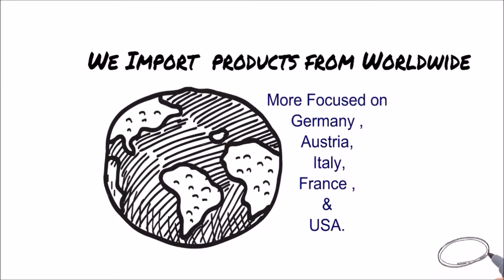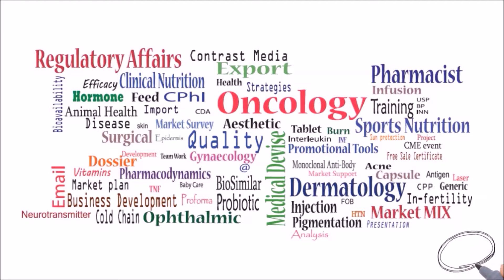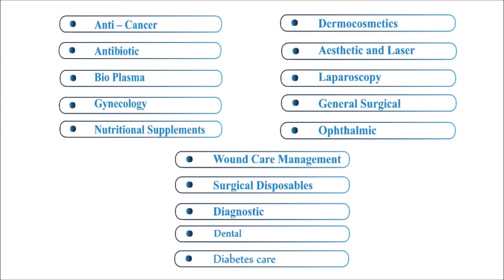ZAS Corporation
ZAS Corporation Corporate Video